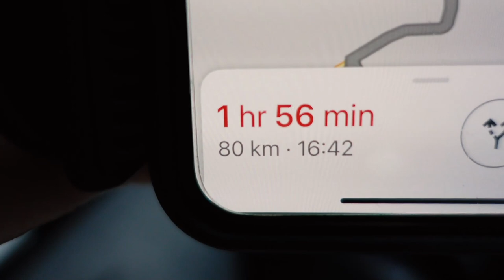Croatia Holiday Vlog 💦